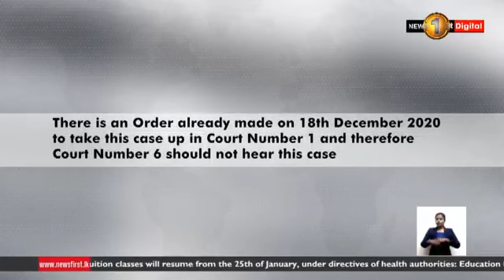Case between George Steuart Health (Pvt) Ltd & MTV Channel (Pvt) Ltd taken up